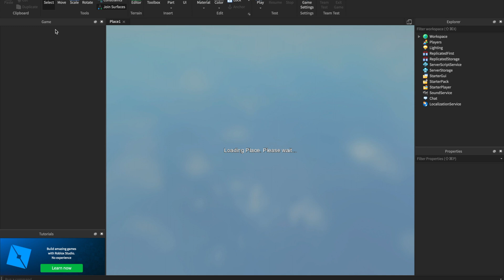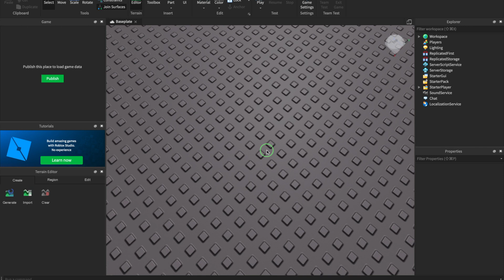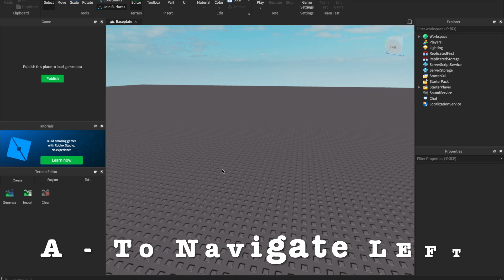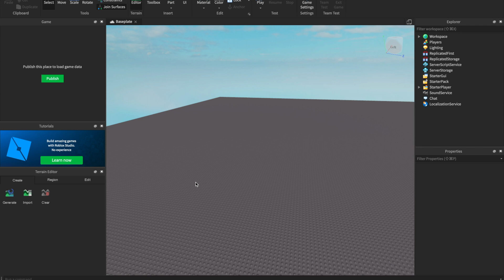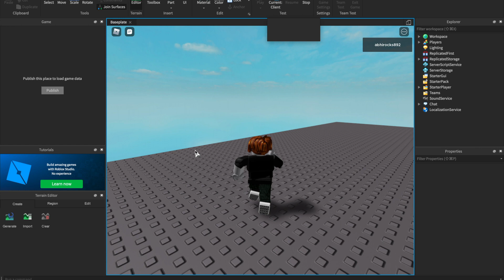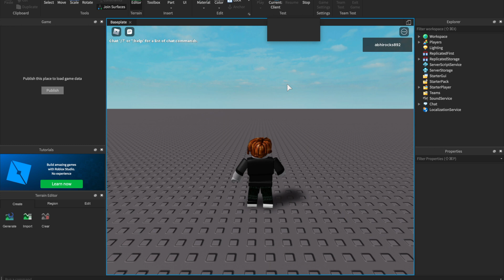Coding for kids - Roblox Lua Tutorial 2 - Navigation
Watch this tutorial to learn how to navigate around your world in Roblox